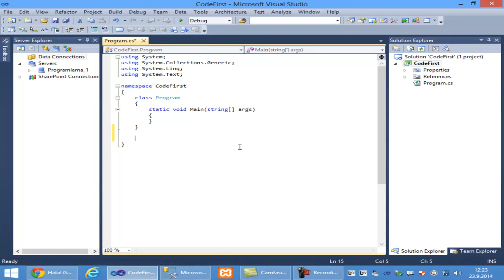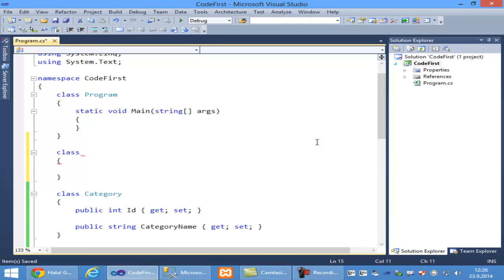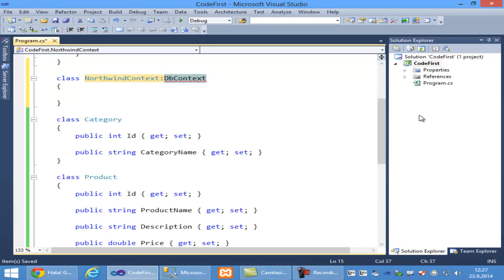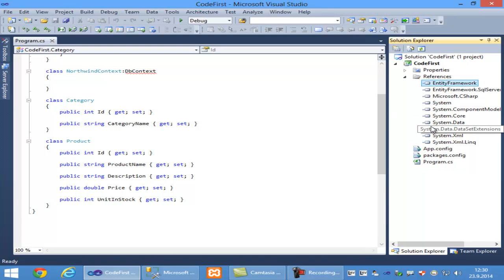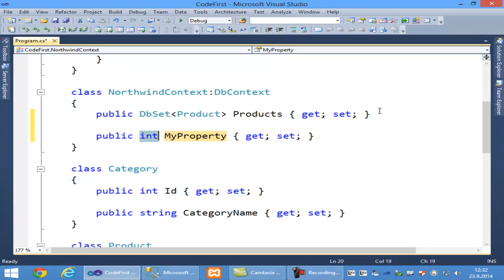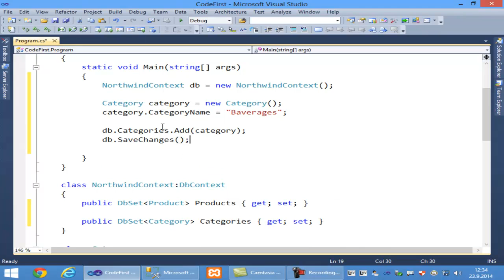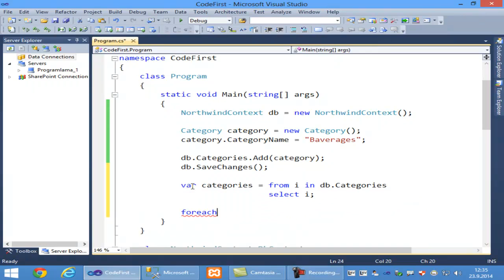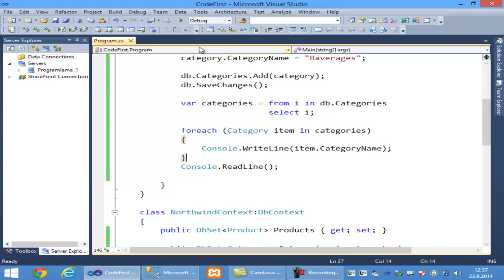Entity Framework Code First 1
Bu dersimizde Entity Framework Code First kullanarak bir Console uygulaması yapıyoruz.

Udemy Kurslarım;